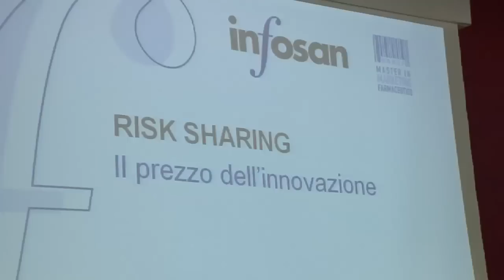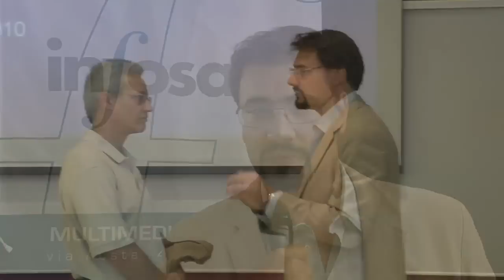Il registro italiano dei farmaci oncologici sottoposti a monitoraggio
Abbiamo intervistato il dottor Luca De Nigro, funzionario AIFA, per farci dare un commento sui registri oncologici AIFA